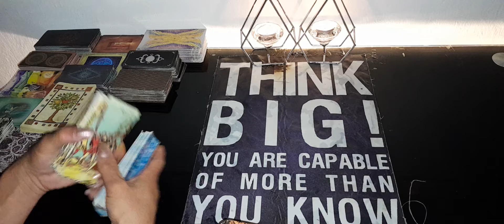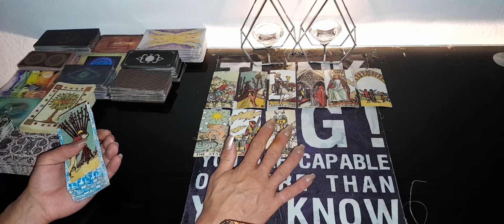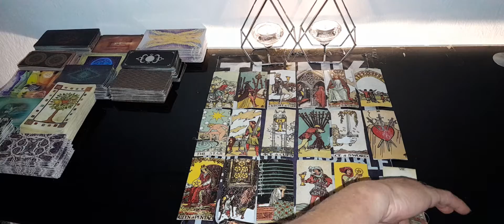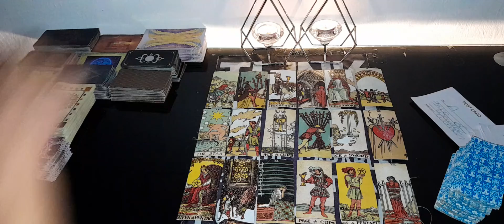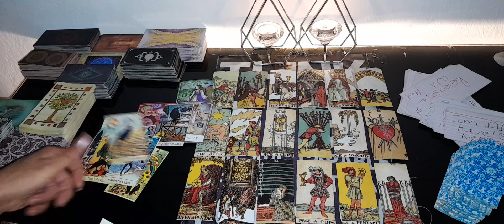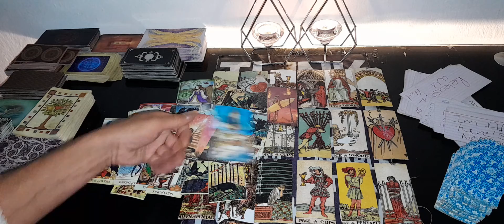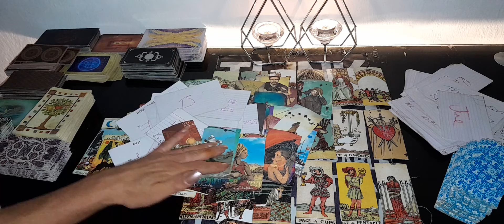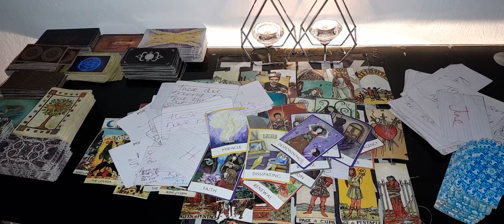libra ♎ I wish I could say they have stopped but no they still up to same old tricks literally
libra ♎  Any card random august 2022 Intuitive tarot

My readings are intuitive tarot readings for your sun and moon rising signs, I use the tarot as a channel for sprit to come through to me.